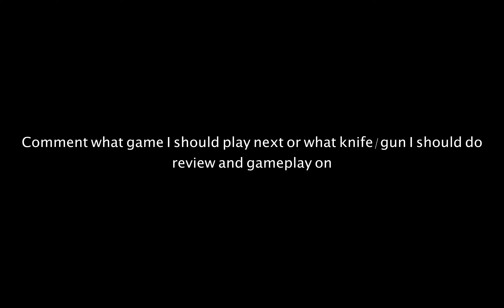Check V Gameplay and Review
Today I will be showcasing and playing with Check V. I added some new edits so let me know how you guys like it!